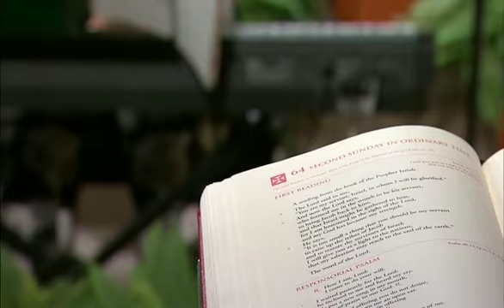The Sunday Mass - 25th Sunday in Ordinary Time (September 20, 2015)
1st reading: Wisdom 2.12, 17-20
2nd reading: James 3.16 – 4.3

Presider: Rev. Pierre Robitaille

The Sunday Mass is broadcast on CTV (Toronto) every Sunday morning at 8:30 a.m. for those unable to make their way to their local parish due to illness or limited ability.